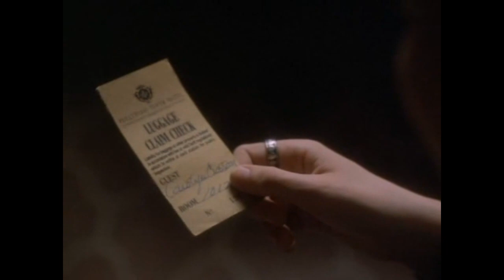A Torre do Terror (Web-DL Dublado)